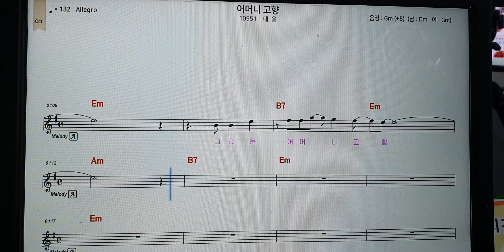MR(여자키)_대웅가수(어머니고향)